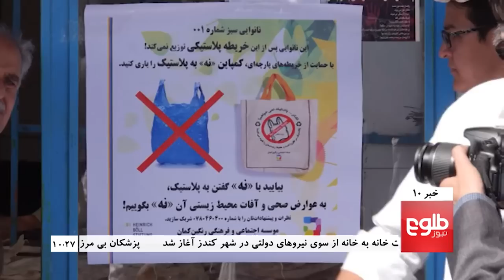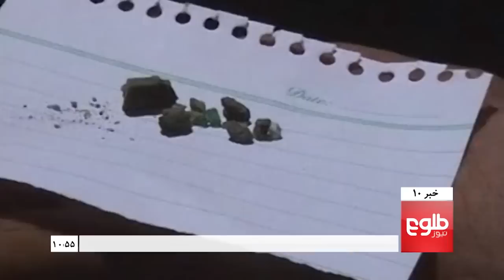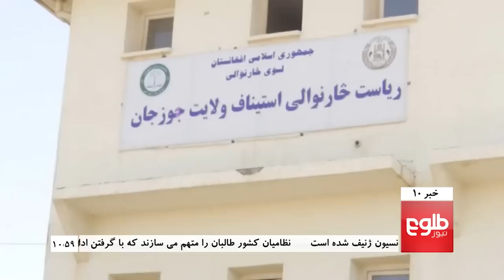TOLOnews 10PM News 08 October 2015/خبرهای ۱۰ طلوع نیوز ۱۶ میزان ۱۳۹۴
Top Stories: Military Begins House-To-House Searches in Kunduz, Insurgents Kill Two People at Kabul Restaurant, Ghani Assigns Task Team to Review Kunduz Situation

خبرهای مهم: نیروهای امنیتی عملیات خانه به خانه را در کندز آغاز کردند، حمله انتحاری بر یک رستورانت در کابل دو تن را کشت، غنی یک هیات حقیقت یاب را برای بررسی اوضاع کندز تعیین کرد